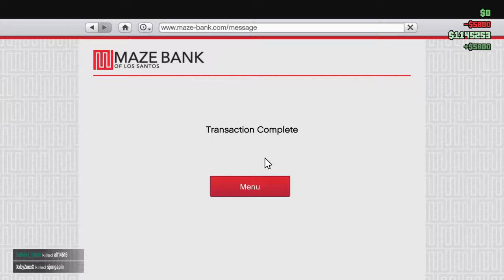How to SURF? on your TITAN Aircraft !!! And Ejector Seat? In GTAV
Heres how to Surf a Titan biggest aircraft in San Andreas and did you know its got an Ejection Seat? FUNNY AS HELL MUST SEE